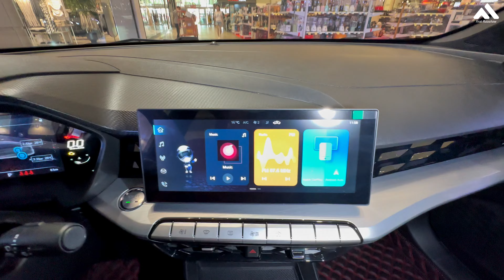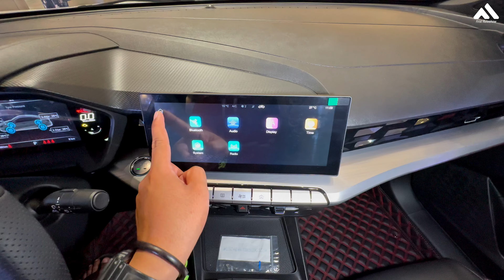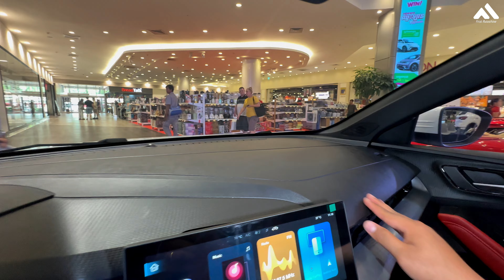New MG 2025 GT Sport - 1.5T Review | Interior And Exterior